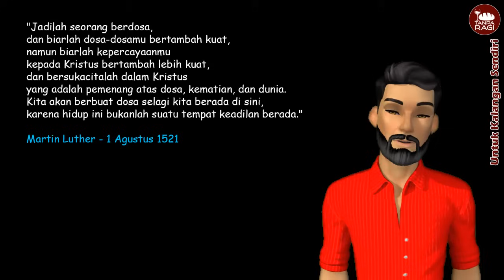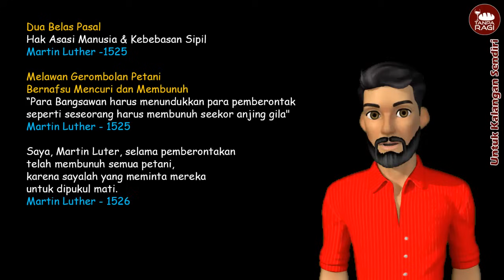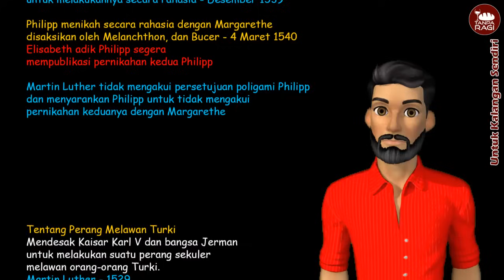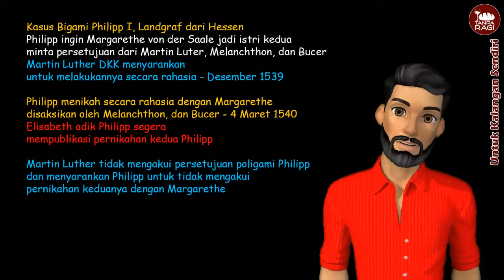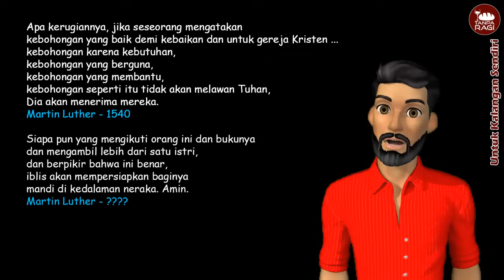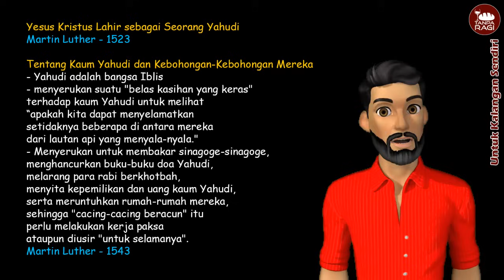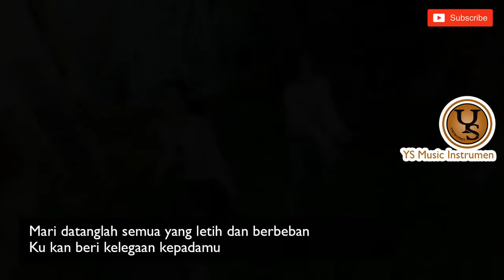SISI GELAP MARTIN LUTHER YANG PERLU KITA KETAHUI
data fakta,tokoh,data,MARTIN LUTHER,protestant reformation,martin luther biography,reformation,martin luther,protestant